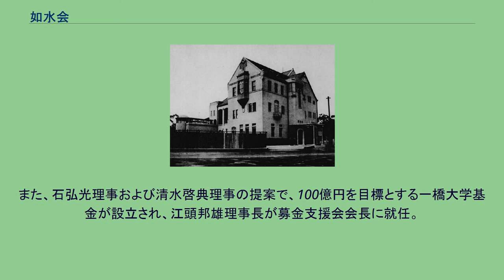如水会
如水会館（千代田区一ツ橋） 一般社団法人如水会（じょすいかい）は、一橋大学の後援等を目的とする団体である。
東京都千代田区一ツ橋に、地上14階、地下2階の高層ビル「如水会館」（1982年9月16日、如水会ビルディングとして竣工落成）を所有している。
学士会館の斜向かいに位置する。
「如水会」の名は、『礼記』の「君子交淡如水」（君子の交わりは淡きこと水の如し：才徳のある者の交際は水のようにさっぱりしており、濃密ではないが長続きする）に由来する。
会員同士の良き交流が継続することを期して付けられた。
命名者は渋沢栄一。
東京高等商業学校（現一橋大学）専攻部廃止の文部省令に対し同校の全校生徒・同窓会が抗議し、学生総退学決議がなされた申酉事件を受けて結束を固めるため同窓会館が設立されるに伴い、1914年に同窓会の名称を「如水会」とした。
1916年に文部大臣より設立許可を受け、社団法人となった。
これまで、図書館建設や、東亜経済研究所（現一橋大学経済研究所）支援のための東京商科大学奨学財団の設立、財団法人一橋大学後援会の設立、兼松講堂の改修、一橋大学基金の支援など、一橋大学支援活動を行ってきた。
一橋大学学生・教員に対する海外留学援助制度は留学先の学費のみならず、往復旅費や月6～8万円の滞在費まで支給する。
その他、学生のゼミナール活動に対する如水会館での飲食費補助、如水会館での新入生歓迎会の開催、各界で活躍するOBを招いた寄付講義の開講など、その援助の対象は多岐に亘る。
会館の利用は一般開放されており、ウエディングから記者会見まで、多種多様な行事が行われる。
初代如水会館（1919年） 1914年、母校支援を目的に設立される。
1917年、一ツ橋に図書館建造し大学に寄付。
1940年、東亜経済研究所（現一橋大学経済研究所）支援のため、東京商科大学奨学財団を設立して大学経費9年分に及ぶ寄付金を集める。
1950年、一橋ファンドを設立し、1956年には、井藤半彌学長が村田省蔵理事長や菅礼之助相談役らに諮り、文部大臣の認可を得て財団法人一橋大学後援会となる。
1962年から海外留学奨学金制度を開始し、のちに明治産業の協力を得て、一橋大学海外留学奨学金制度となる。
1989年、卒業祝賀会を開始。
1991年、新入生歓迎会を開始。
1992年国立市東に外国人研究者宿泊施設・如水ゲストハウスを建設し大学に寄付。
1994年、初代学長佐野善作による佐野書院を建て替え大学に寄付。
1999年、小平キャンパスに如水スポーツプラザを建設。
2003年には一橋大学のシンボルである兼松講堂（国の登録有形文化財）が如水会の募金活動によって全面改修された。
この時の募金額は10億円に上った。
また、石弘光理事および清水啓典理事の提案で、100億円を目標とする一橋大学基金が設立され、江頭邦雄理事長が募金支援会会長に就任。
2004年2月より特に若手卒業生（平成元年以降）を対象に社団法人如水会平成卒業生の会という名称にて積極的に若手による活動を展開中。